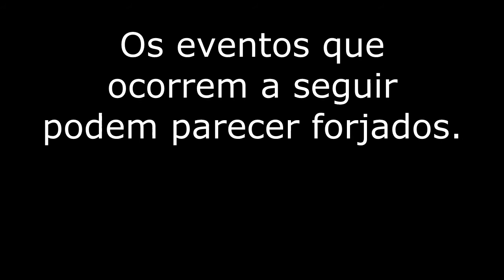Minecraft - Parte 6 - Nada dá certo!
Depois de uma breve pausa após o último episódio, nosso protagonista volta com novidades do update de Minecraft 1.4.2 e se aventura em uma nova caverna achada perto de seu buraco. Infelizmente, nada dá certo...